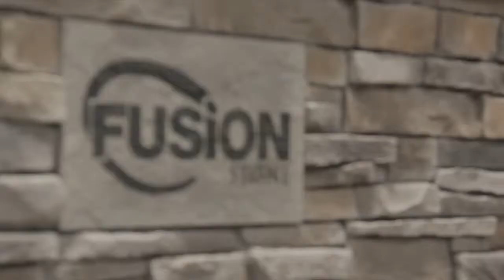Olympic Building Centre - Window Project HD